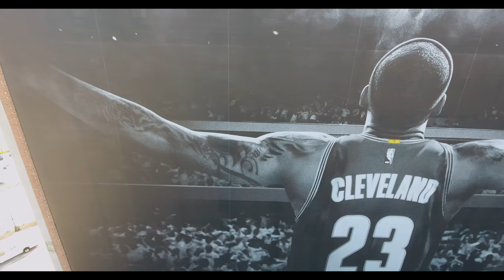BEOFFICIAL FOR CLEVELAND 2017 [Shot in 4k]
Commercial for BEOFFICIAL new shirts dedicated to the people of Cleveland. Shot on Phantom 4 in 4k.